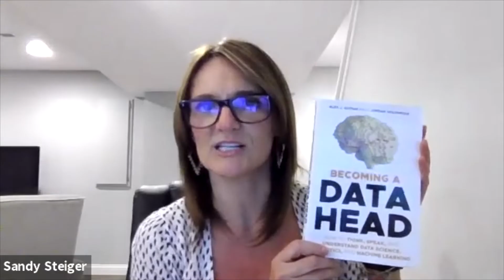Data Science Hangout | Sandy Steiger, J.M. Smucker Co. | Setting Expectations for Your Team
The Data Science Hangout is a weekly, free-to-join open conversation for current and aspiring data science leaders.

An accomplished leader in the space will join us each week and answer whatever questions the audience may have.

We were recently joined by Sandy Steiger, Director, Integrated Analytics, Pet at The J.M. Smucker Co.

Here are a few snippets from our conversation:
1:06 - Start of session
5:29 - Transitioning to the mindset, "Data science leader for the people"
10:48 - Setting expectations effectively on a data science team (Turning point as a people leader)
20:11 - Developing data science talent profiles
28:21 - Getting data scientists more exposure across the company
30:00 - How to encourage data scientists more comfortable sharing their work
35:05 - Taking up your space, being confident
57:39 - Create better team environments to challenge each other